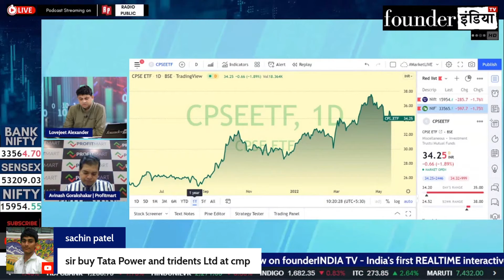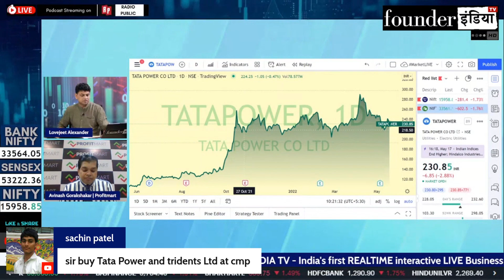Tata Power Limited के शेयर में क्या करें? Expert Opinion by Avinash Gorakshakar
Analysis of: Tata Power Limited